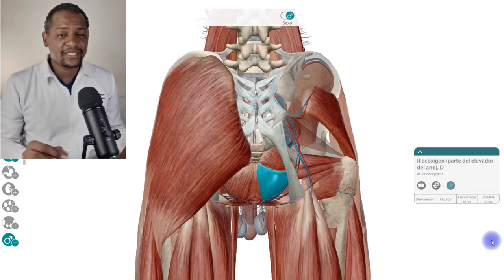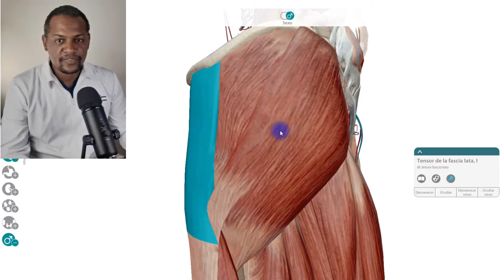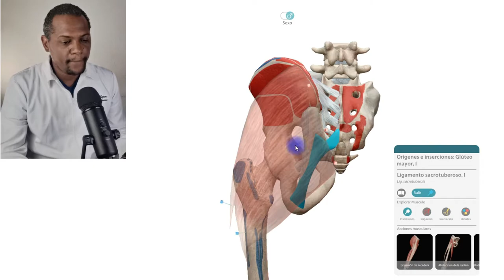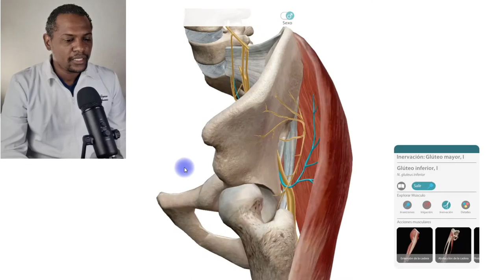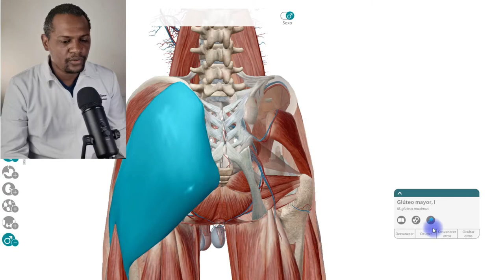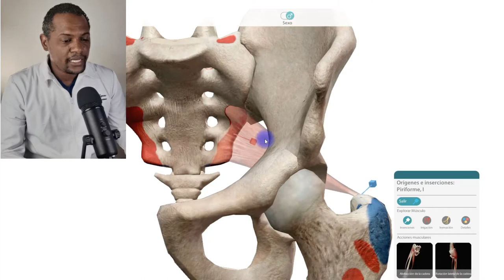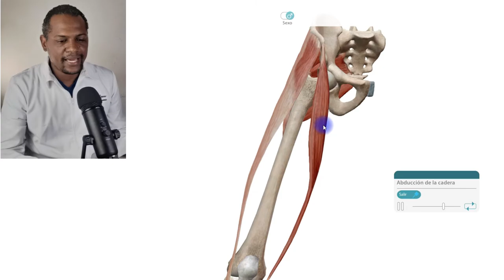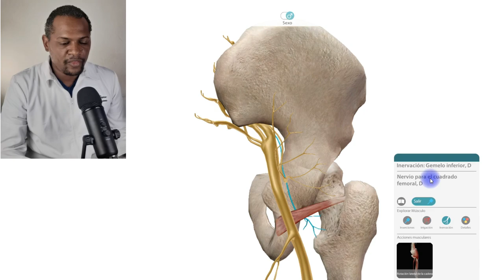Músculos de la Región Glútea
En este vídeo te explico de manera sencilla los Músculos de la región glútea, espero que puedas disfrutar de este contenido y le saques provecho a estas informaciones.

Recuerden los planos anatómicos para poder comprender la explicación de este vídeo.
Plano superficial :Músculo Glúteo Mayor y Tensor de la Fascia Lata
Plano Medio: Músculo Glúteo Medio
Plano Profundo: Músculos Glúteo menor, Piramidal, Gemelo Superior, Obturador Interno, Gemelo Inferior, Cuadrado Femoral.